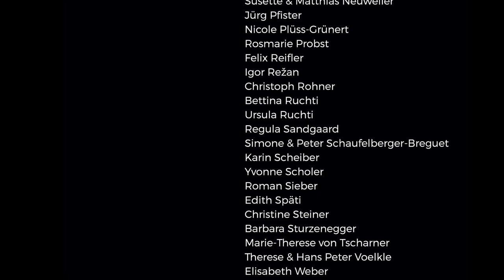Frédéric Chopin: 12 Etudes Opus 10 (complete)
Bernhard Ruchti: CHOPIN A TEMPO
Frédéric Chopin's Etudes Opus 10 - the incomparable masterpiece in a new tempo approach.

Chopin's famous series of 12 concert etudes Opus 10 was recorded at Herkulessaal in Munich, Germany. The recording is accompanied by a general introduction to historical metronome markings and tempo, as well as a short introduction to the etudes in particular.

co-produced by Hans-Martin Buff & Christopher Link
Executive Producer: Bernhard Ruchti for A Tempo Productions®

Recording and editing: Hans-Martin Buff
Camera & Cutter: Christopher Link
Mix & Master: Ed Reed